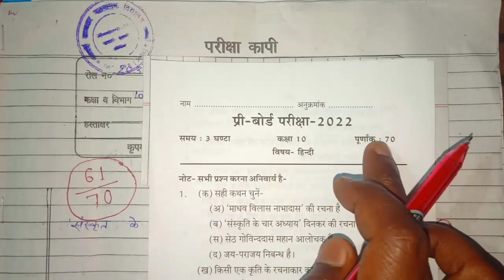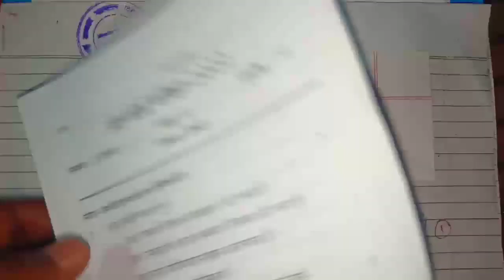बोर्ड पेपर में कॉपी कैसे लिखें | बोर्ड पेपर में कॉपी लिखने का बेस्ट तरीका | यूपी बोर्ड परीक्षा 2022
भाग 1 वास्तविक संख्या परिचय

भाग 2 वास्तविक संख्या प्रमेय तथा एल्गोरिथम

भाग 3 वास्तविक संख्या प्रश्नावली 1.1

भाग 4 वास्तविक संख्या प्रश्नावली 1.2

बहुपद का परिचय & प्रश्नावली 2.1

बहुपद प्रश्नावली 2.2 भाग 2

बहुपद प्रश्नावली 2.3 भाग 3

About Video:-
बोर्ड परीक्षा में कॉपी कैसे लिखें
बोर्ड परीक्षा में कॉपी लिखने का सही तरीका
बोर्ड पेपर में कॉपी कैसे लिखें
बोर्ड पेपर में कॉपी लिखने का सही तरीका
परीक्षा में कॉपी कैसे लिखें
कक्षा 10 हिंदी का कॉपी कैसे लिखें
कक्षा 10 हिंदी का कॉपी लिखने का बेस्ट तरीका
हिंदी कॉपी लिखने का बेस्ट तरीका
हिंदी में फुल में फुल नंबर कैसे लाएं
कक्षा 10 हिंदी में टॉप कैसे करें
हाई स्कूल में टॉप करने का सिक्रेट तरीका
high school mein pass karne ka secret tarika
कक्षा 10 हिंदी कॉपी लिखने का तरीका
कक्षा 10 हिंदी में अच्छा स्कोर कैसे करें
कक्षा 12 हिंदी का पेपर कैसे लिखें
कक्षा 12 हिंदी में टॉप कैसे करें
कक्षा 12 हिंदी का कॉपी लिखने का बेस्ट तरीका
इंटरमीडिएट कॉपी लिखने का तरीका